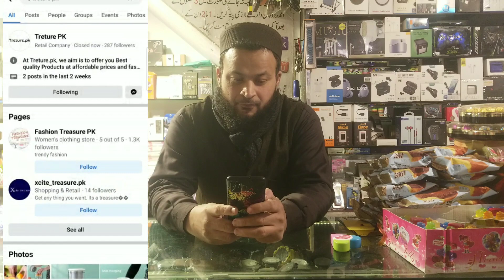🍀SILICONE BOWL COVERS 6 PCs SOONHUA CUP POT LIDS REVIEW 👈2023#fashion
Kitchen Bowl, Pot & Lid Covers - Silicone Stretchable Lids by Soonhua - UPDATE Feb 2019  - I use these all the time and they are holding up very well - one of my best purchases!

This video features a set of silicone storage covers. These are used as lids for cups, bowls, jars and just about anything in your kitchen. They offer a tight seal to keep food fresh. The silicone stretch fits snuggly and they are reusable and economical - a great way to keep vegetables, fruits, leftovers fresh and secure.